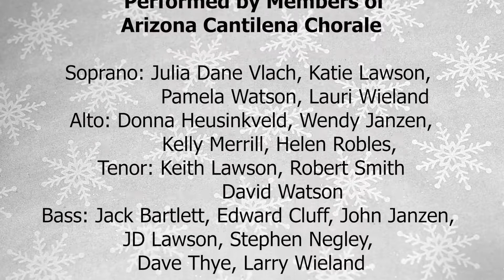We Wish You a Merry Christmas, Arr. by John Rutter. Published by Oxford U. Press.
Arizona Cantilena Chorale, under the direction of Dr. David Thye, virtually performs "We Wish You a Merry Christmas" (SATB), a traditional English carol arranged by John Rutter and distributed by Oxford University Press. Sheet music is available for this and other arrangements Performed and Posted with permission from Oxford University Press, licensing.

Dr. David Thye, Conductor
Dr. Robert Mills, Pianist
Performed by members of Arizona Cantilena Chorale

Through a series of individual recordings using a pre-recorded video of Dr. David Thye's conducting and Dr. Robert Mills' piano accompaniment, our technical production department brings you this Holiday Card to thank you for your continued support and wish you the happiest of holidays!